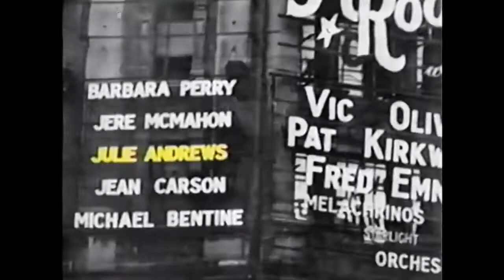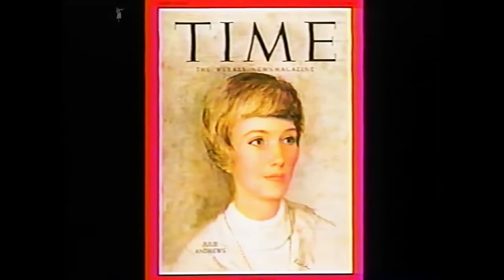Dame Julie Andrews receiving Screen Actors Guild Life Achievement Award 2006